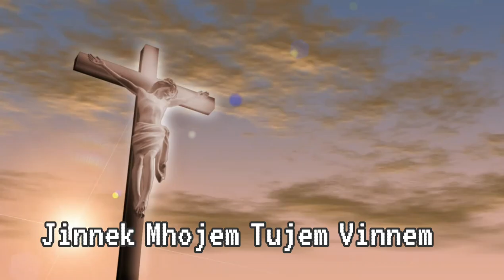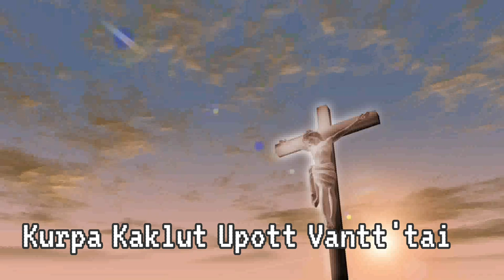Tujea Hatan | Konkani Hymn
A must listen to Konkani hymn with soothing music
Originally composed by Fr. Anthony Rodrigues
Cover by Nelly
Backing Vocalist: Alex Pereira
Home recording